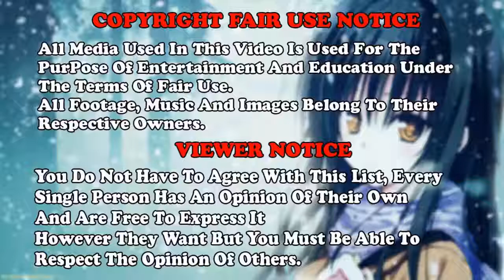Top 10 Best Romance Anime With Cute Female Lead - AMV Anime - Miza ft Robby Knight - Believe